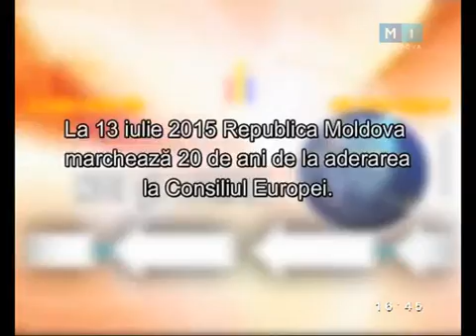Noi şi lumea Emisiune din 13 iulie 2015 . Produs IPNA Teleradio- Moldova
Interviu cu Verena Taylor, director al Directoratului General de Programe din cadrul Consiliului Europei. Un an de la semnarea Planului de actiuni RM - Consiliul Europei.